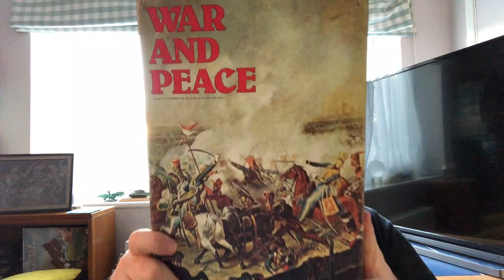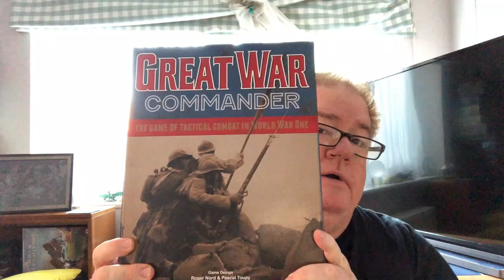AARON PLAYS - Channel News and ramble. October 2023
Only ME!!
Talking about what I like, what I do not like, what I want to do and the order I want to do them. And why I do these thing too.